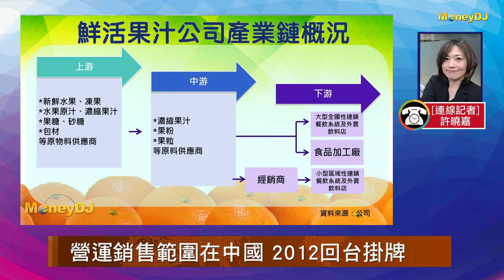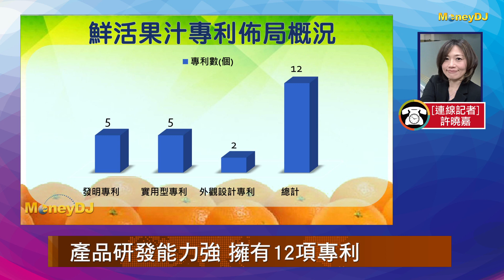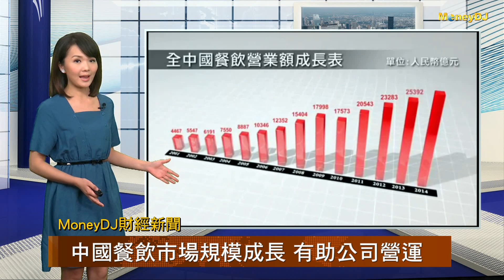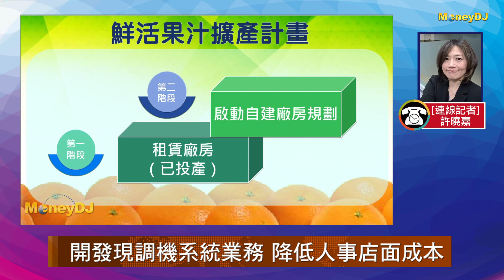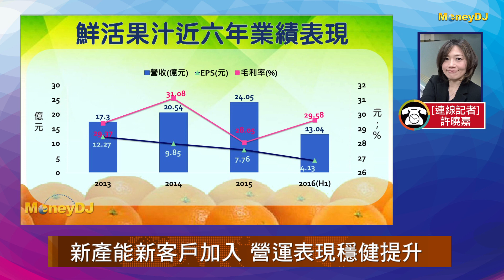【MoneyDJ財經新聞】中國布局策略奏效 鮮活-KY營運升溫